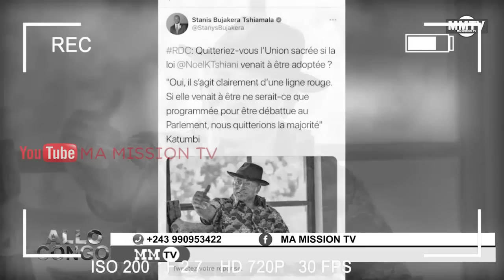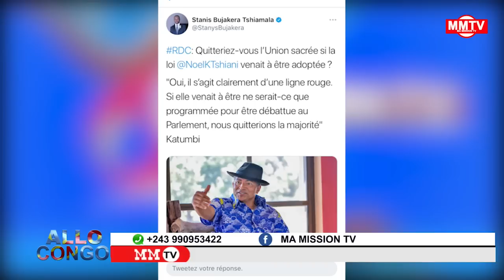🔴PAPA MOLIÈRE FATSHI MANQUE 5 BONNE PERSONNES DE BIENS&RENVOYER LES CONSEILLERS DE LA DIASPORA!!